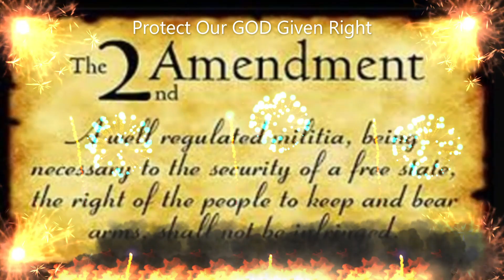Aero Precision EPC9 Gen-1 Barrel Warranty Claim feed issues / Part 1 02/10/2023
Hello again, so today I returned my EPC 9mm Ballistic Advantage Barrel to Aero Precision. I found that most defensive ammo wouldn't feed or cycle, Aero has known of the issue for some time now and they have fixed the problem with a new Gen-2 barrel / feed cone design. This is part 1 of 2 videos ... part 2 will come out in 3 weeks or so when I receive the new barrel. Thanks for stopping by to watch !!!